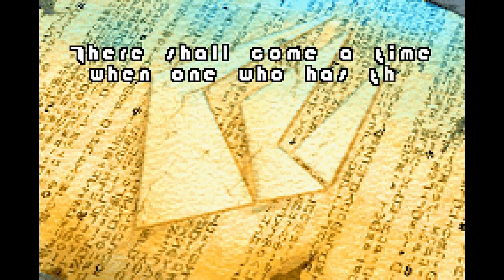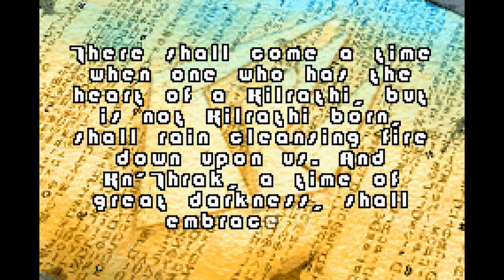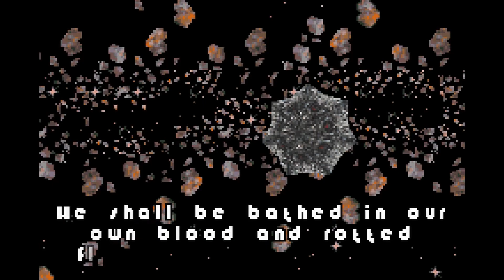Wing Commander: Prophecy - Game Boy Advance (2003)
It's definitely Wing Commander, complete with all its strength and flaws. The difference here is that instead of FMVs, you get text. A lot of text. And you don't have the option of a flight stick. That might be a dealbreaker for some.